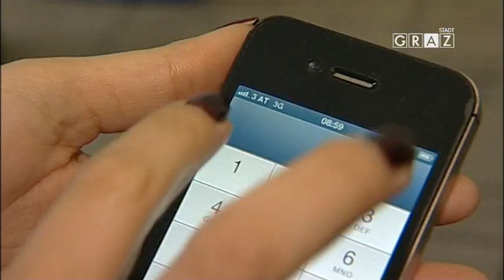Graz - Mein Magazin: Der Christbaum brennt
Die Berufsfeuerwehr Graz zeigt eindrucksvoll, wie ein Christbau- oder Adventkranzbrand verhindert werden kann.